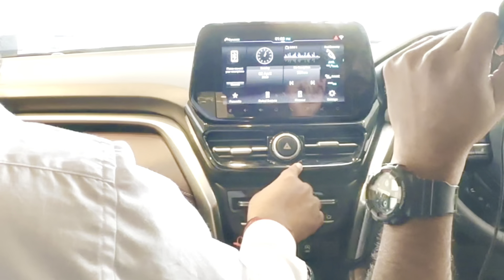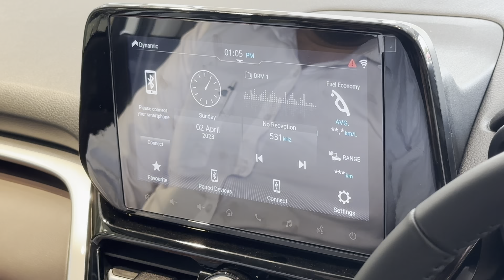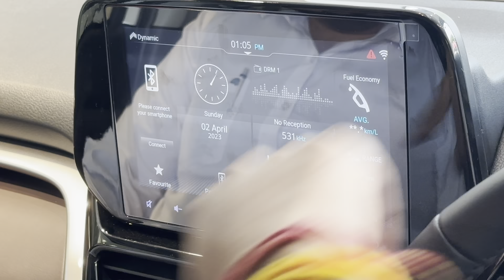Grand Vitara Top Model Dual Tone (Alpha+) Explained by Dealer || Truth and facts on the Table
We have contacted a Nexa Dealer to get complete details on Grand Vitara Dual tone for you and trying to put everything single details on your table. We have shown a comparison between Grand Vitara Delta and Alpha (Top Model)

On Road Price of GV Top Model: 18.50Lakh
Location: Radha Govind @NexaExperience   Meerut (U.P)
Dealer Information: Saurabh Sharma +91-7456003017 (Contact him for the bookings and more information)
Device Used: Iphone14ProMax
DOP: Saransh & Karan

What is the price of Grand Vitara highest model?
Is Grand Vitara available in 7 seater?
What is the price of Grand Vitara 2023?
What is the price of Grand Vitara EV model?
Is Grand Vitara fully electric?
Is Grand Vitara electric or petrol?
Is Grand Vitara a powerful car?
Does Grand Vitara need charging?
Is Grand Vitara self charging?
When Grand Vitara will launch in India?
Is Brezza and Grand Vitara same?
Is Grand Vitara bigger than Brezza?
What is the mileage of Grand Vitara electric car?